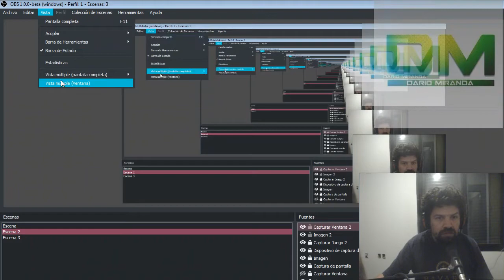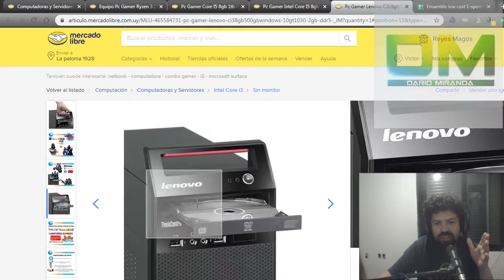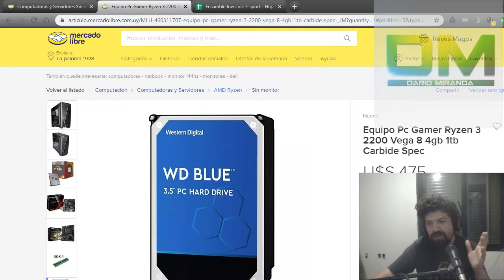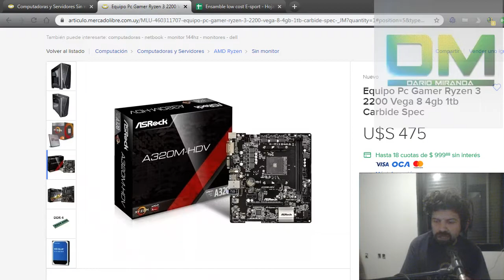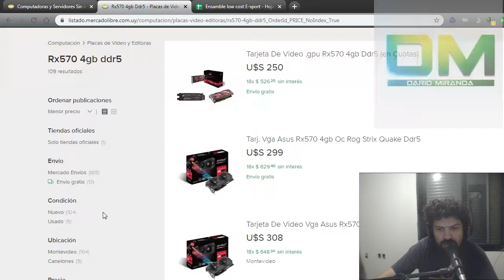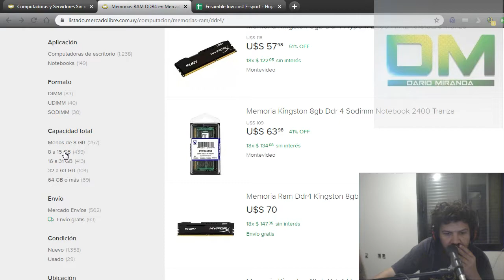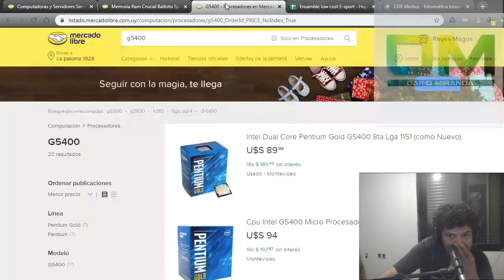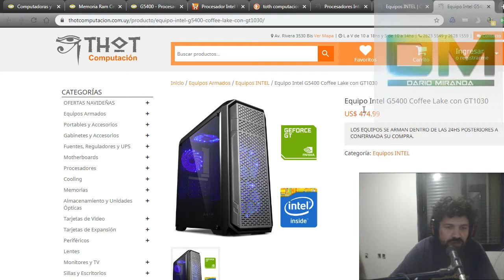Ensambles $UY18k (respuesta a Lucio Rodriguez) UY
Patata :)